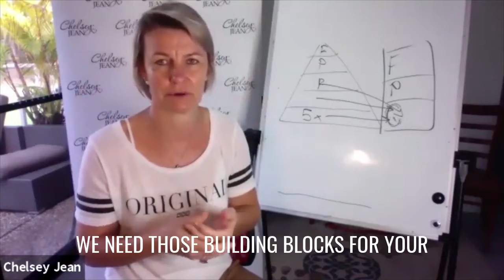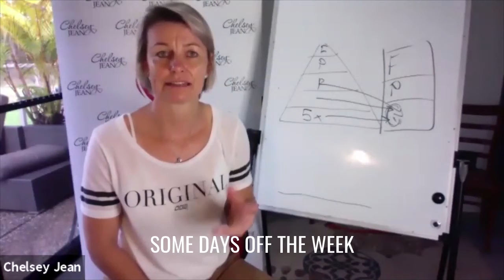Power of Protein